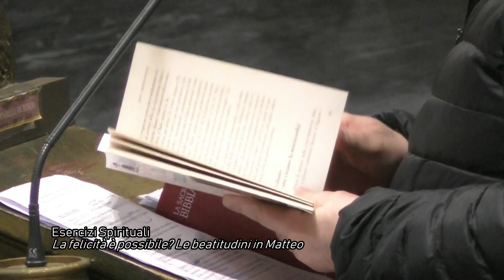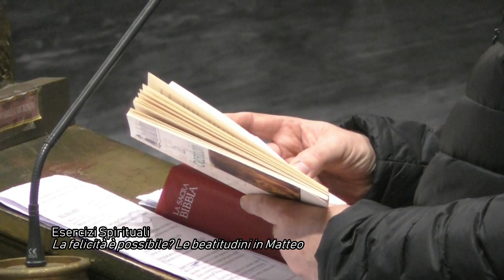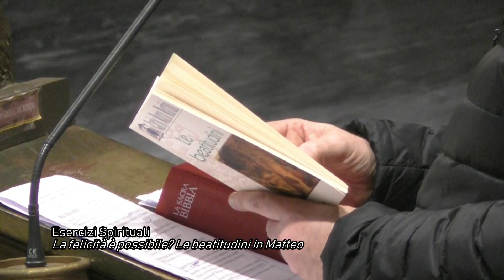Pasqua 2023 - La Felicità è possibile? Le beatitudini secondo Matteo - 23 Marzo 2023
Secondo appuntamento degli Esercizi spirituali guidati dal Vescovo di Chiavari Mons. Giampio Devasini sul tema "La felicità è possibile? Le beatitudini in Matteo "